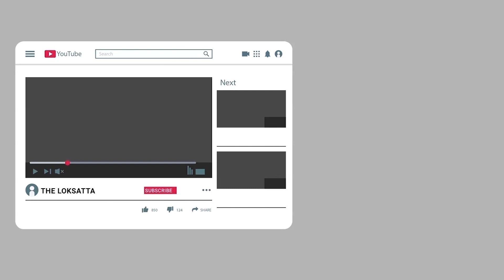The New Mayor Of Surat Is Hemali Boghawala And Dinesh Jodhani Will Be The Deputy Mayor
વરણી : સુરતનાં નવાં મેયર તરીકે હેમાલી બોઘાવાલા અને ડેપ્યુટી મેયર તરીકે દિનેશ જોધાણીનાં નામ પર કળશ ઢોળાયો | સુરતને વિશ્વમાં આગવું સ્થાન મળે તેવા પ્રયાસઃ મેયર

ઓળખો સુરત, રાજકોટ, જામનગરનાં આ નવાં મેયરને!

Hemali Boghawala As The New Mayor Of Surat And Dinesh Jodhani As The Deputy Mayor